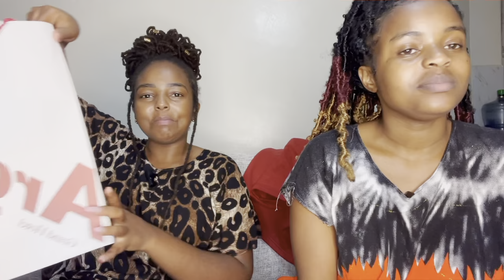ARGYLE RESTAURANT REVIEW! with PRINCESS KERUBO